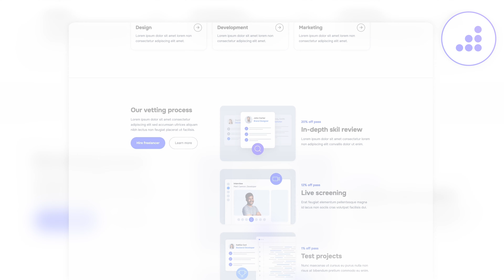Freelance Marketplace Website Template | Workplace X - BRIX Templates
Experience the power of our Workplace X Freelance Webflow Template ✨. With its impressive collection of 17 pages, this template offers the ultimate solution for your online presence. Immerse yourself in the seamless user experience crafted by its flawless responsive design 🌟. Benefit from extensive speed optimization that ensures lightning-fast performance ⚡️. Leveraging the Webflow CMS collections, this template empowers you to effortlessly manage and organize your content 📚.

But that's not all—there's much more to explore and utilize! Don't miss out on this opportunity to elevate your business to new heights. Invest in the Workplace X Webflow Template today and unveil an extraordinary website that captivates your audience and boosts your success 💼🚀.